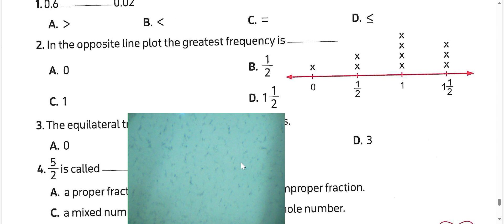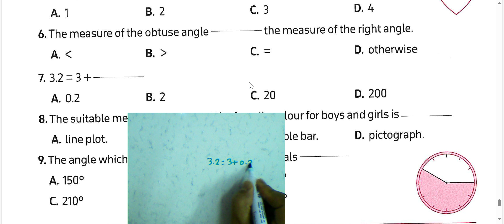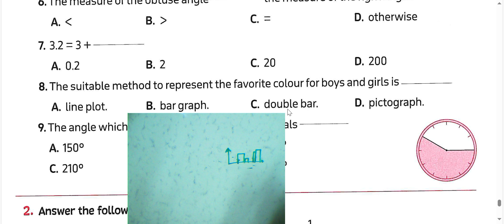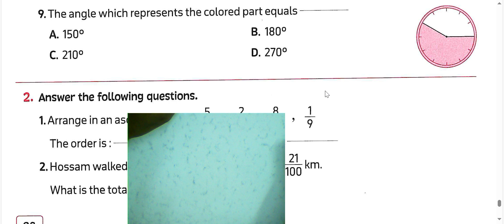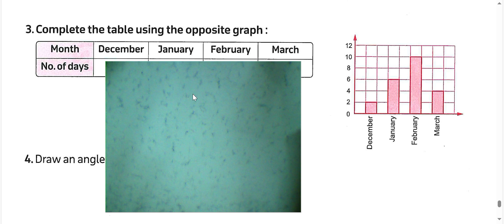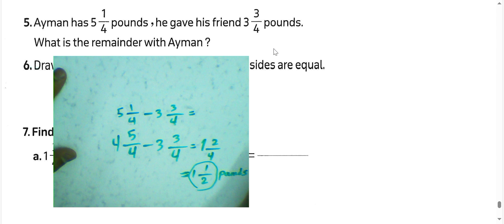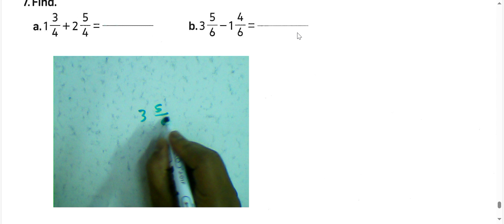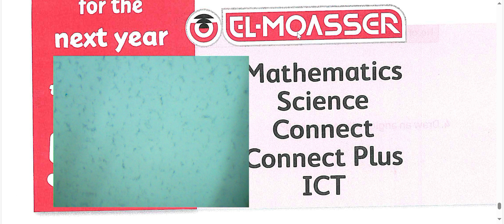VI|ماث رابعة ابتدائي مراجعه نهائيه 🎉 المعاصر الصف الرابع الابتدائي الترم 2| 2025# MATH MODEL 20#